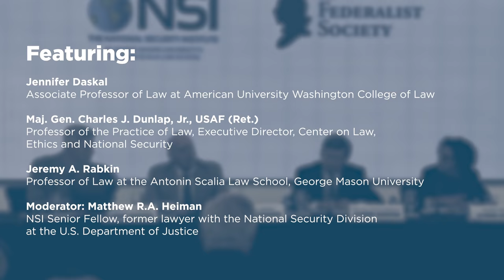Legal Authorities for the U.S. Role in Syria: Does Congress Need to Weigh In?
On May 23, 2019, the National Security Institute and the Federalist Society co-hosted an event about U.S. strategy in Syria and the Middle East. The first panel was titled "Legal Authorities for the U.S. Role in Syria: Does Congress Need to Weigh In?"

Featuring:

-Prof. Jennifer Daskal, American University Washington College of Law

-Maj. Gen Charles Dunlap, Jr. (Ret.), Center on Law, Ethics and National Security

- Prof. Jeremy Rabkin, George Mason Law

-Moderator: Prof. Matthew R.A. Heiman, National Security Institute